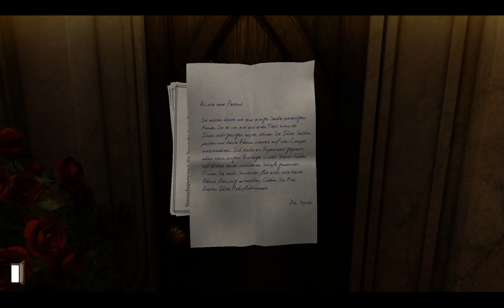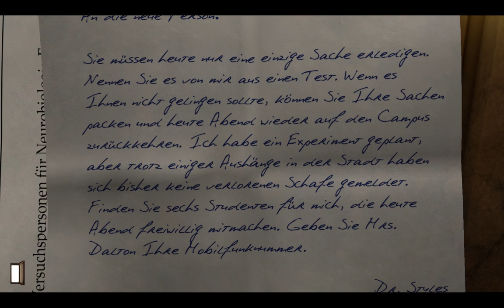#003: Die neue Assistentin | Let's Play Gray Matter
*** Gray Matter ***
Folge #003: Die neue Assistentin

Entwickler: WizarBox Production
Publisher: Viva Media Inc
Erschienen: 2014
Plattform: PC / Steam
Typ: Adventure